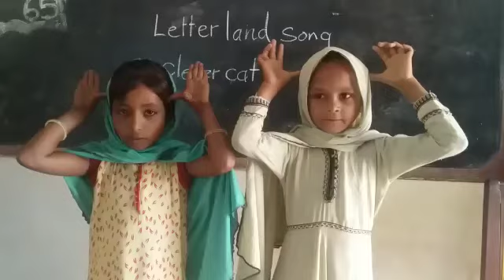Clever Cat Letterland Song by School Children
Clever Cat Letterland Song Present by Village School Children